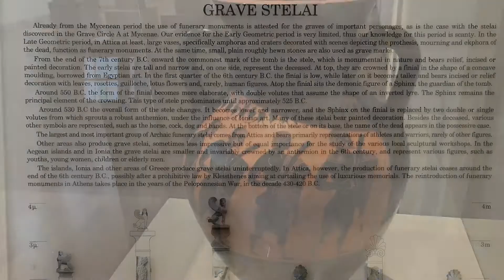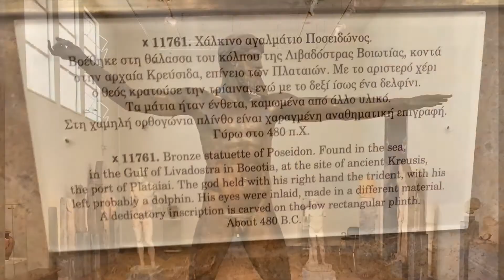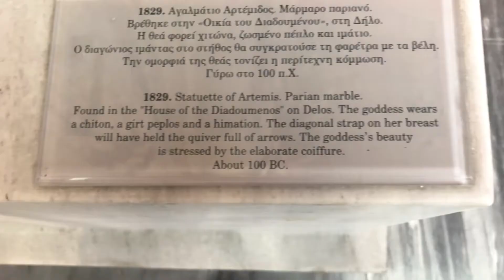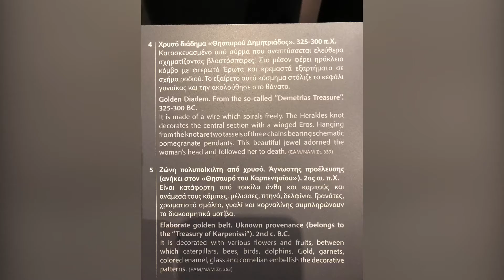Almirante Family Vacation - Greece July 22, 2018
National Archeological Museum, Temple of Olympian Zeus, Hadrian's Library, Roman Agora